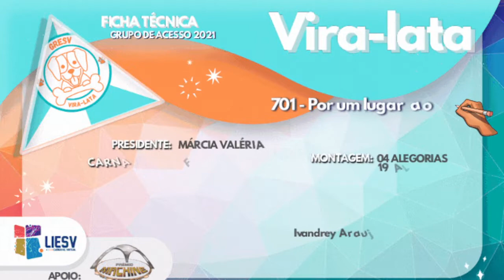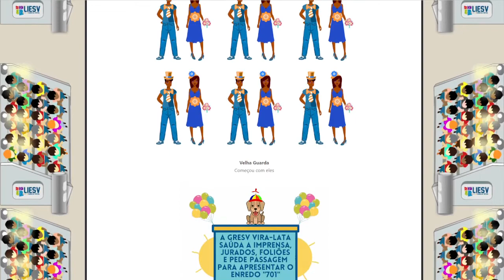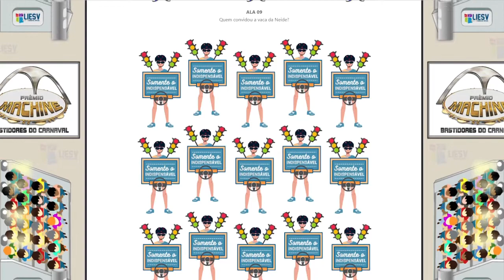Vira Lata 2021 - Compacto Carnaval Virtual